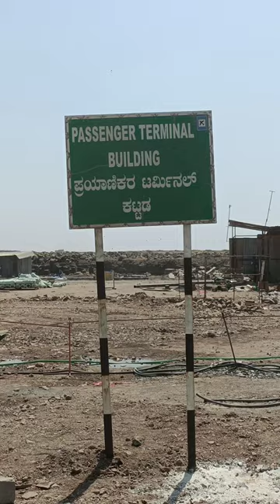Vijayapura Airport (19/02/23)